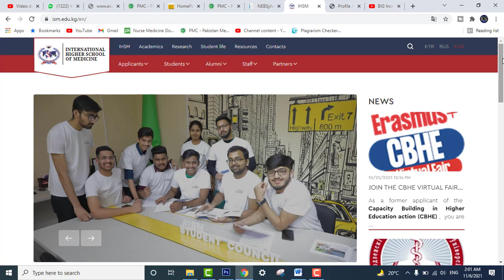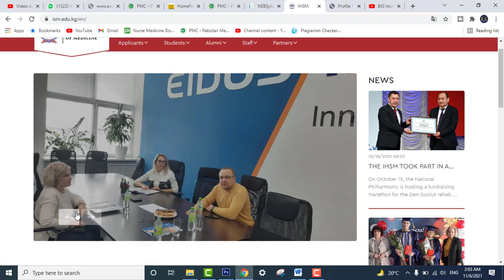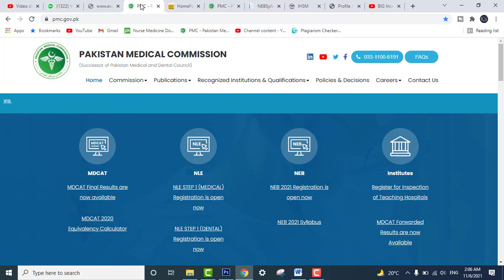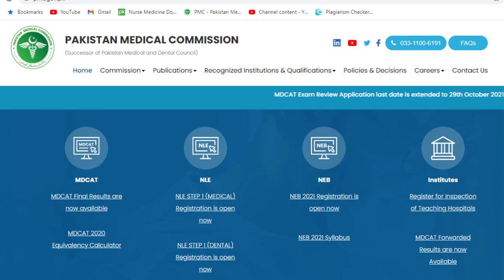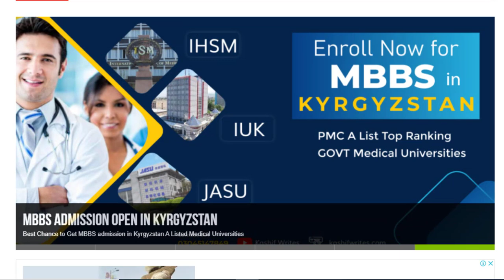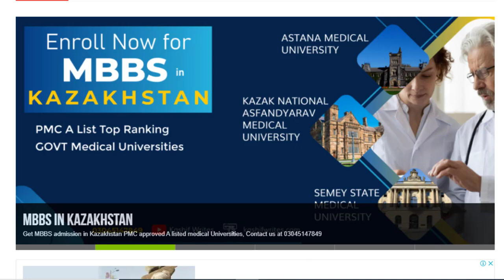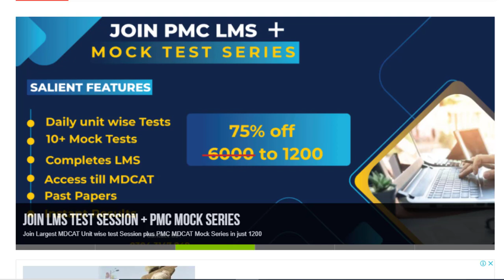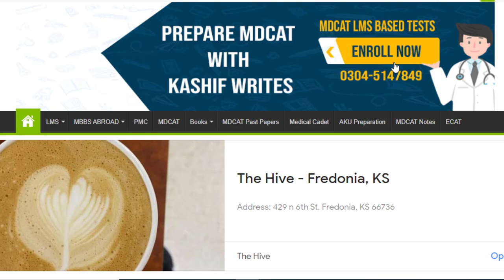PMC MBBS Scholarship 2021 PMC MBBS ADMISSION 2021 MDCAT Result 2021 PMC MDCAT 2021 latest News